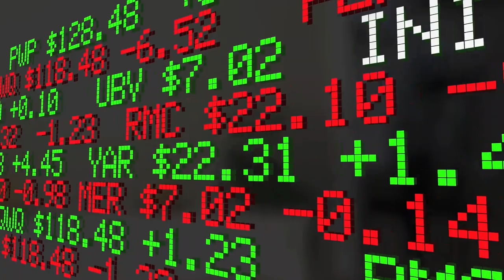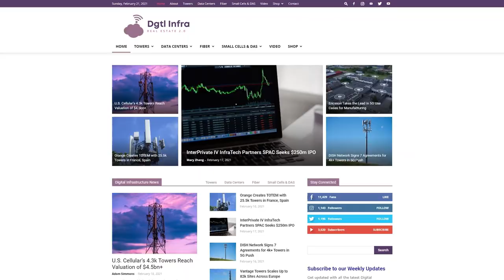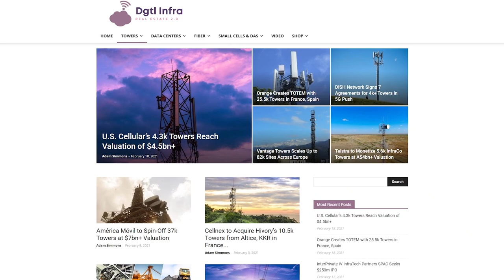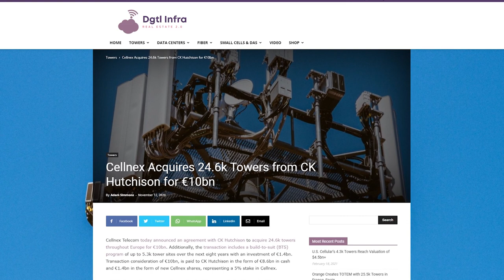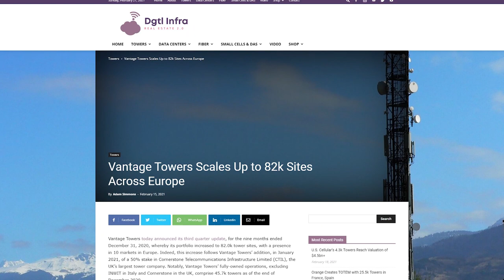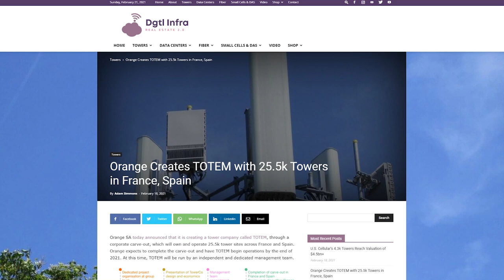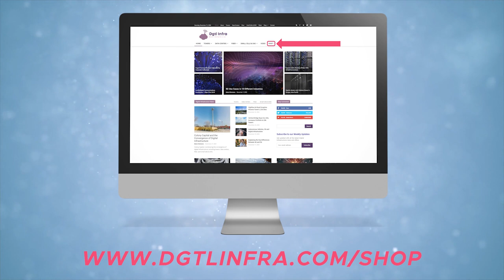The Americanization of European Towers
We discuss the Americanization of European Towers. In the United States, the independent tower companies serve a much more important role than in Europe, however this is changing. ⚠️ Digital Infrastructure News 🚨 Read This Article

Hey everyone Adam Simmons here from Dgtl Infra, short for Digital Infrastructure. Overall, the United States has 157k towers, with a 2.3x tenancy ratio, equating to 360k tenants. Whereas, Europe has 360k towers, with a 1.4x tenancy ratio, equating to 500k tenants.

In the United States, the largest wireless carriers like Verizon, AT&T, and T-Mobile have historically depended on leasing space on towers from independent tower companies to deploy their communications equipment. Specifically, these independent tower companies include American Tower, Crown Castle, SBA Communications, and Vertical Bridge.

In the United States, 95% of the country’s 157k towers are owned by these independent tower companies. Whereas in Europe, the independent tower ownership has been only 20% of the country’s 360k towers.